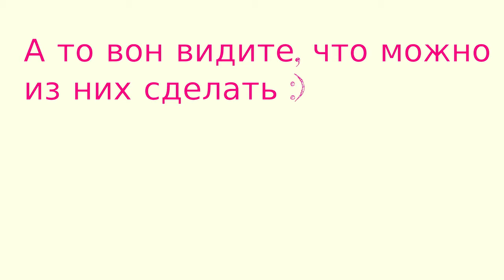МОДЕЛИРОВАНИЕ как не перегрузить образ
ПРАКТИЧЕСКОЕ ЗАНЯТИЕ в BEAUTYлицей Иркутск.